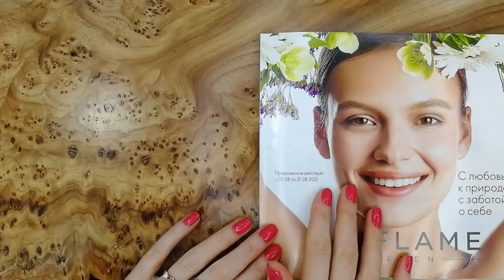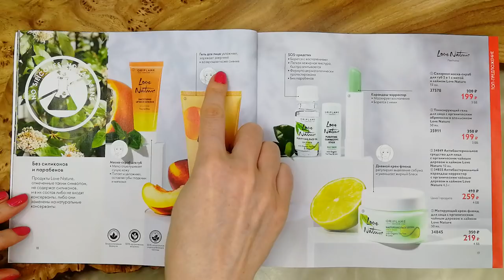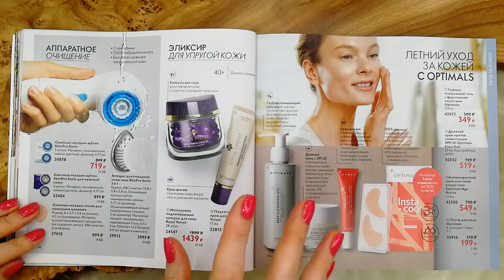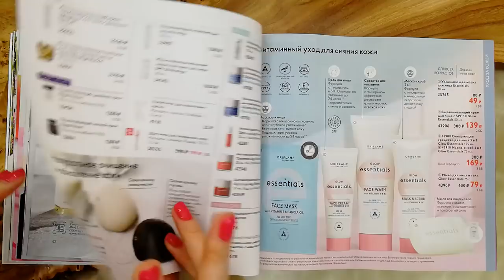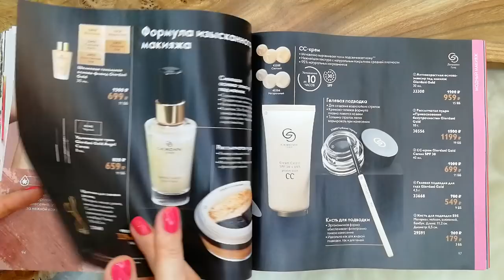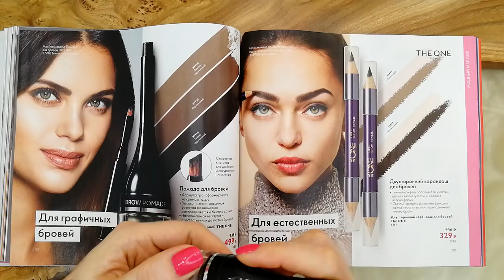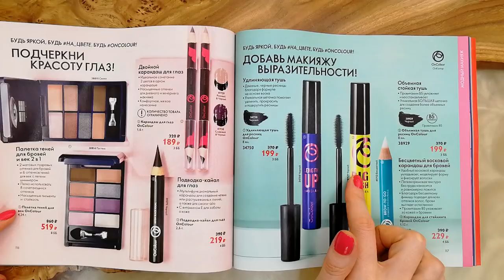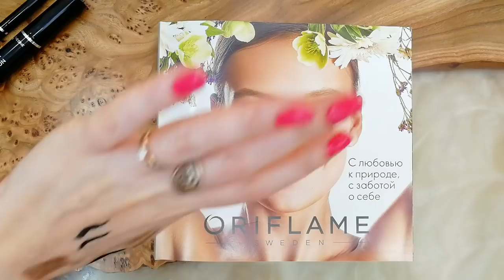БОЛЬШОЙ ОБЗОР КАТАЛОГА Oriflame №11-2021